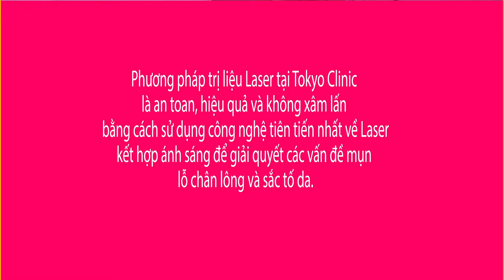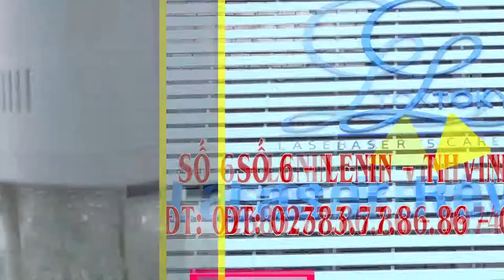TVC Tokyo Clinc 1